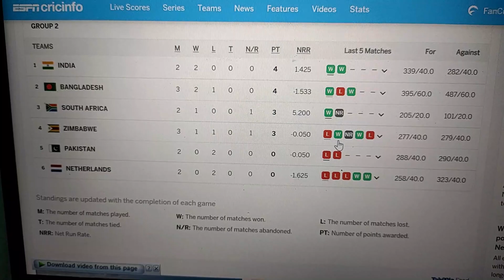Cricket Fever 🏏 | VLOG 10 | A day with Waqar Hussain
This vlog is about Cricket and ICC WC2022. I love cricket and now a days I am in fever because Pakistan lost their first two matches and now situation is critical for qualifying in semi final. Lets see what will happen in future.
Best wishes for Green shirts.
Thank you for supporting and loving me. ❤️